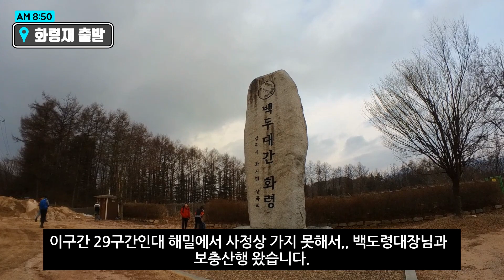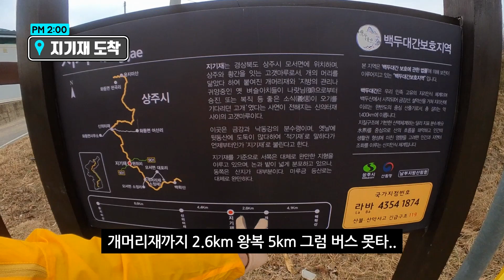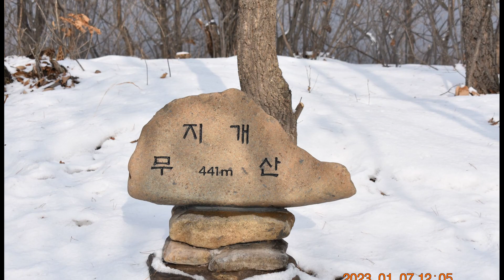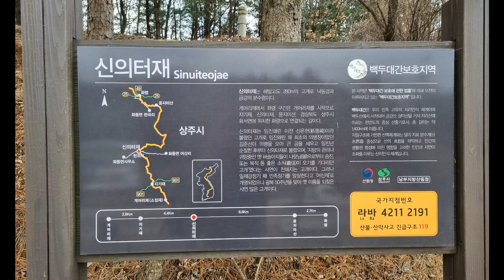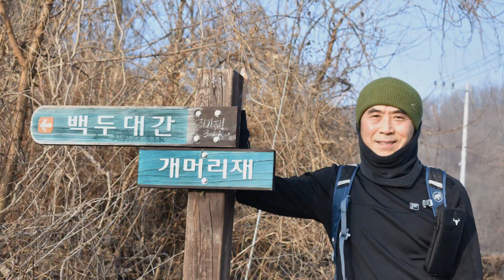춘다의 두번째 백두대간 29구간 화령재에서 지기재까지 17km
23.3.1  춘다는 백두대간의 29구간 화령재에서 지기재까지 무사완주하였습니다.
본 산행은 1월 7일에 갔지만, 개인사정으로 못가 삼일절에 백도령대장님과 좋은사람들 산악회에서 보충산행을 하였습니다.

춘다의 두번째 백두대간은 해밀산악회 백두대간7기 여러분들과 함께 합니다.

ㅇ 언제 : 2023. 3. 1(수) 08:50 ~ 2:00 (약5시간 10분)

ㅇ 코스 : 총 16.5km,
화령재-윤지미산-신의터재-지기재

ㅇ 해밀산악회 백두대간7기와 함께